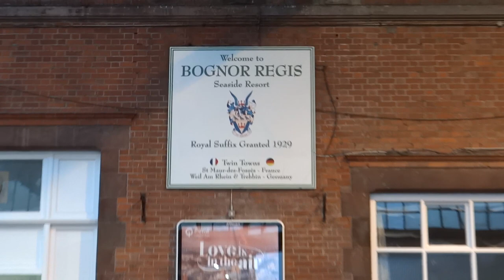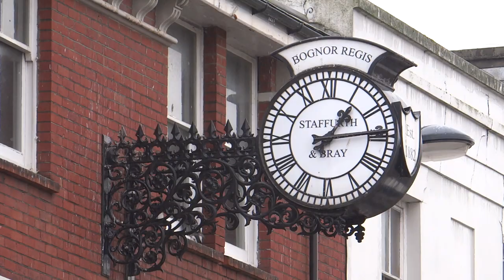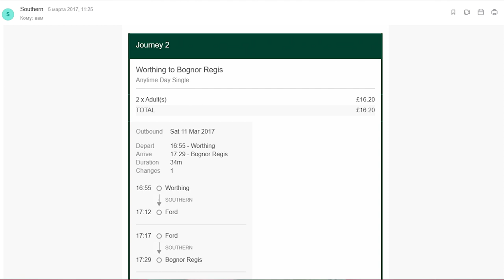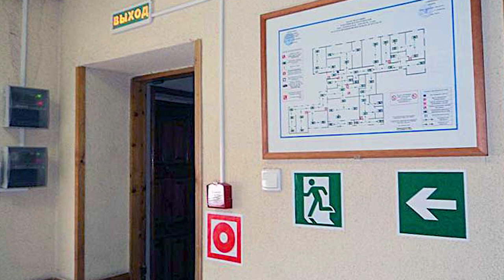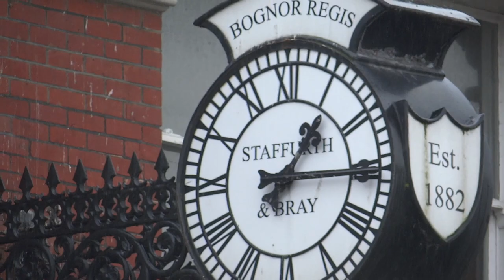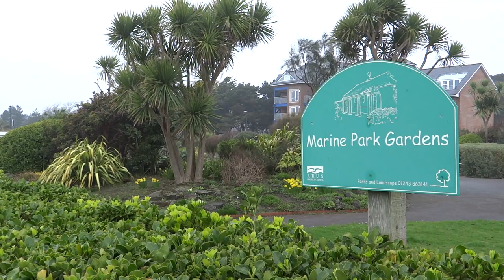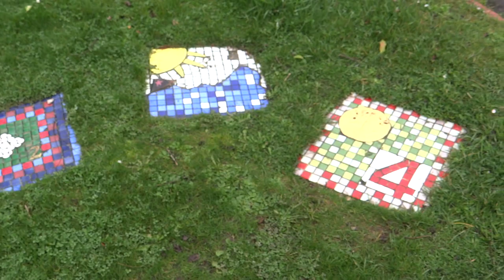317. АНГЛИЯ: Богнор Риджис - пожарная тревога и дождливый день на морском побережье.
317. АНГЛИЯ: Богнор Риджис - пожарная тревога и дождливый день на морском побережье.

Бо́гнор-Ри́джис — английский морской курорт в Западном Сассексе на берегу Ла-Манша. Он имеет восьмикилометровый пляж и является местом отдыха и оздоровления.